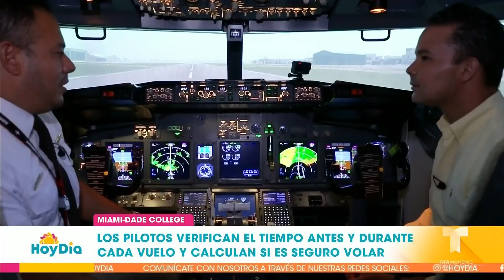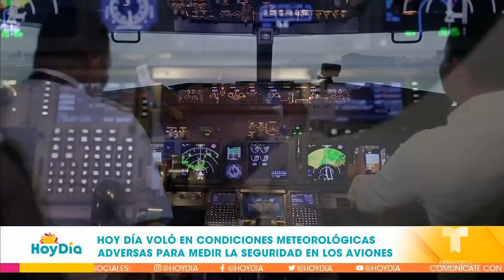¿Es seguro viajar en avión con mal tiempo? Expertos aclaran | Hoy Día | Telemundo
Video oficial de Hoy Día. Aunque por protocolo, los pilotos están obligados a tratar de evitar tormentas, el capitán Santiago Valdivieso explica que las condiciones adversas no determinan las fallas de un avión. Aquí las imágenes de cómo se ve un vuelo con mal tiempo.